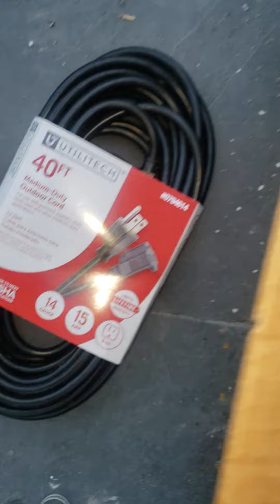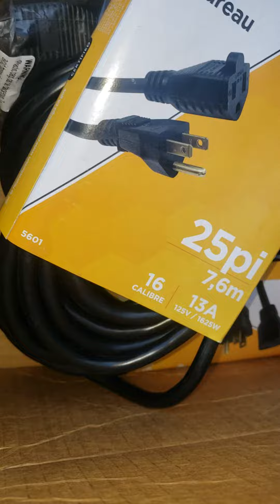Denivelle water misters